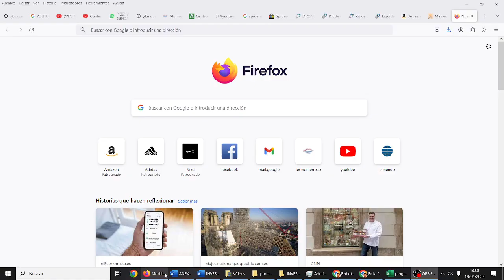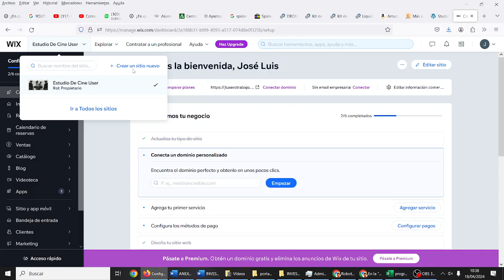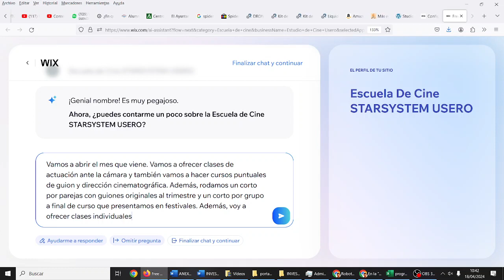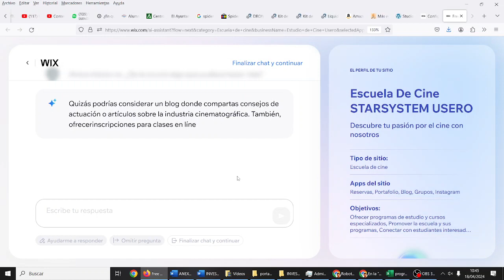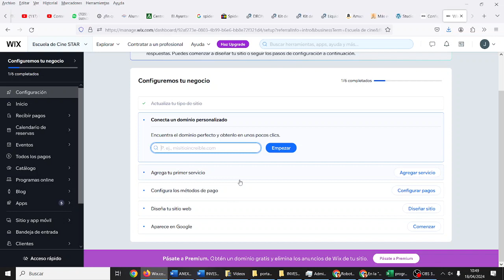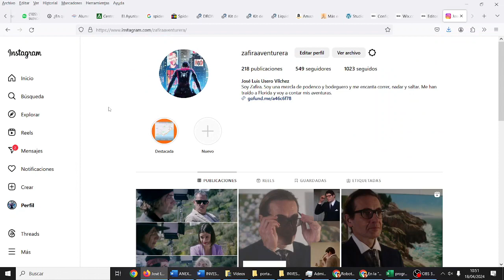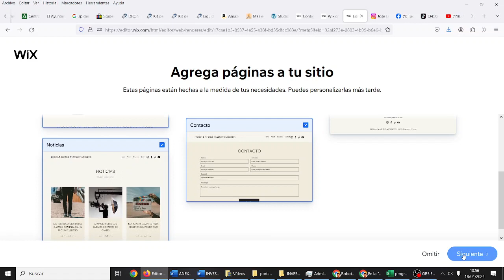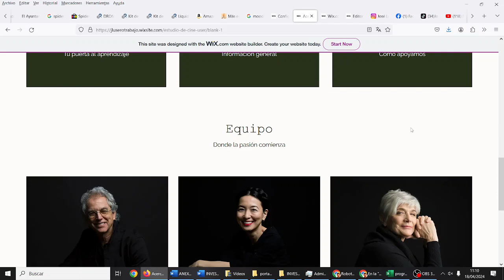Crear sitio empresa con Wix IA 2EE Escuela de cine TIC ESO Bachillerato IES Monterroso